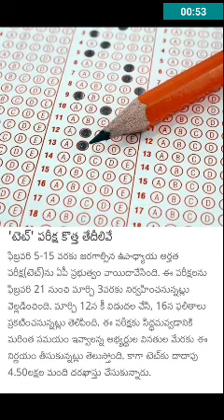AP TET 2018 latest అధికారిక ప్రకటన , టెట్ వాయిదా మారిన తేదీలు